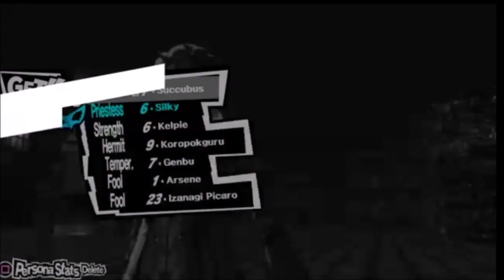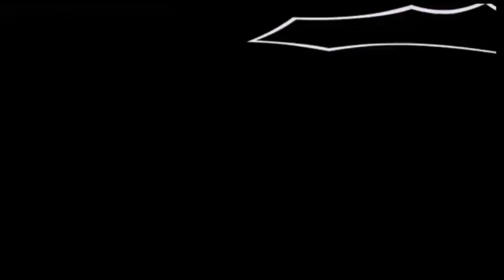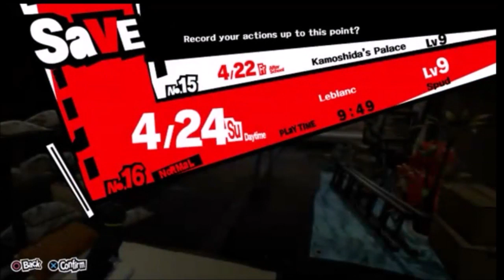Persona 5 - Part 16 - Pay To Win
Nearing the treasure room, we begin to see the befits of buying an over priced digital version of a video game! Money really does solve everything!

Where I'll tweet about the videos that will reference my twitter that'll talk about my videos